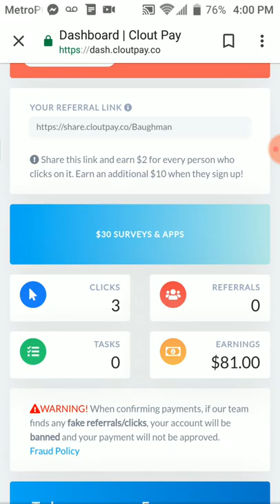Earn Easy Money Referring Friends To Clout Pay | CloutPay.co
Make money online with Clout Pay. Clout Pay pays you for referring friends and family to their website. You can earn up to $10 per referral. Want to know why it works and where the money comes from?